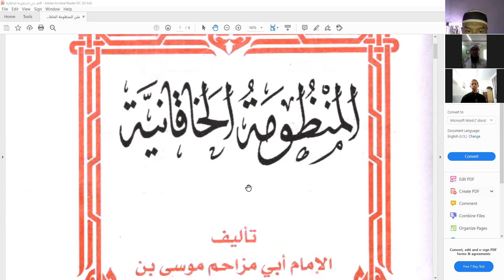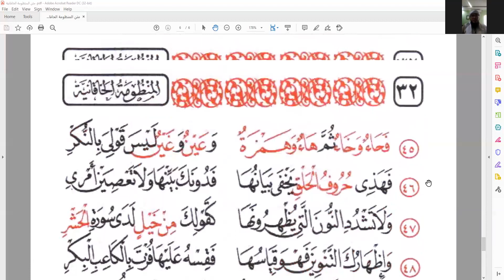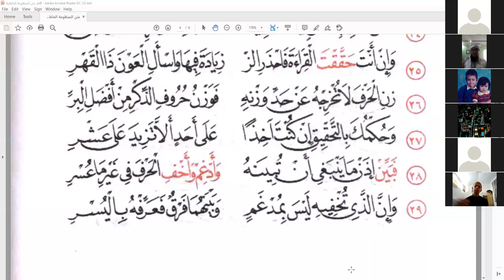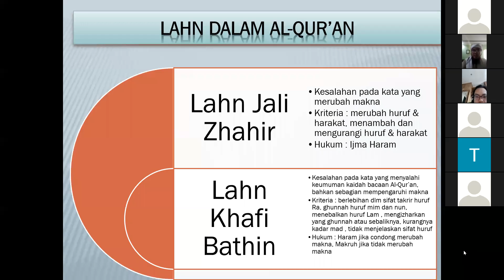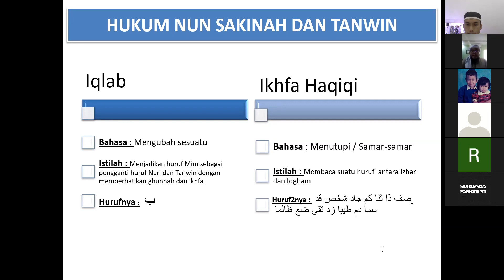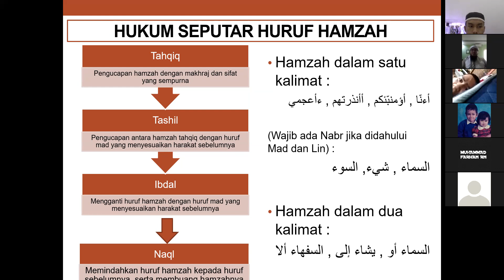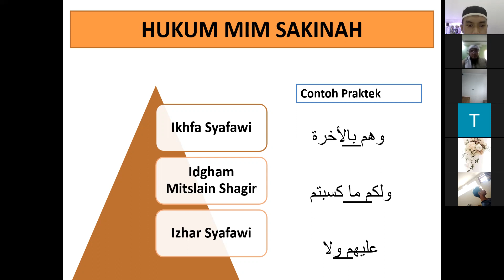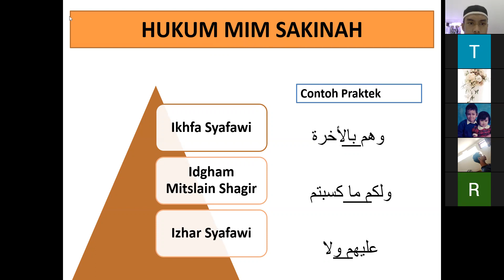(DARS)_Al-Manzhumah Al-Khaqaniyah _Pertemuan ke-4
DAURAH ANTAR SEMESTER PESAN BISA 1442 H / 2021
Kitab: Al-Manzhumah Al-Khaqaniyah
Pemateri: Ustadz Abid Fathurrahman S. Hum.
Hari, tanggal: Kamis, 12 Agustus 2021
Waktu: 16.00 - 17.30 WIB